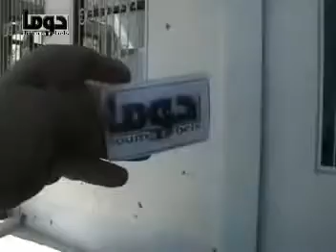شام ريف دمشق دوما اثار الدمار جراء القصف العشوائي العنيف 11 10 2012 ج10